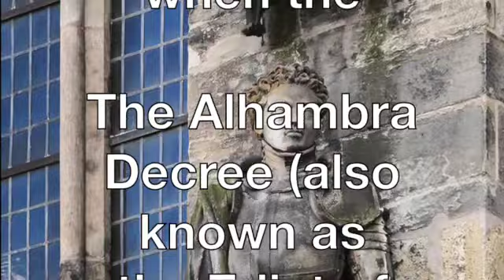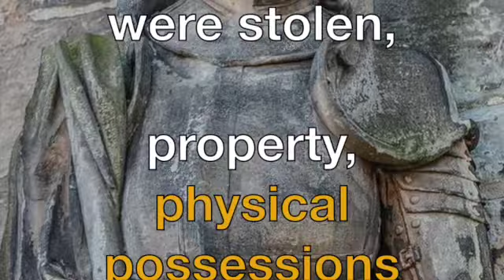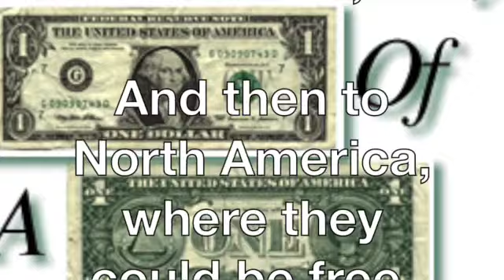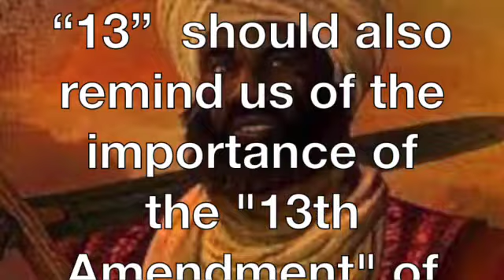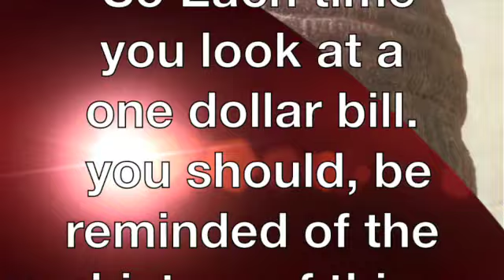Friday The Thirteenth SD 480p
The number Thirteenth is a scared number for the Founding Fathers
in America…
THE One dollar  Bill & why the number 13 is important to America
our American story begins when the
The Alhambra Decree (also known as the Edict of Expulsion;
 was issued on 31 March 1492,

Black Vikings of Scandinavia
also known as the Knights Templar. Traveled to America  to escape the racist Alhambra Decree of Expulsion.
Before coming to America Black Knights,  fought alongside King Louis VII of France,  King Richard I of England.
They also in fought in Palestine, and Egypt,
  but the  base of operations in Cyprus,
At dawn on Friday, October 13, 1307,
 scores of French Templars were simultaneously arrested.
Valuables, &
financial assets,  property, physical possessions confiscated, by the Catholic Church, The Knights were later to be tortured arrested & enslaved.
As a result,  the Knights boarded ships and escaped to Scotland,
And then to North America, where they could be free.
This is why The number Thirteenth is a scared number for the Founding Fathers
The Symbols on the One dollar bill is a testament to the American  story.
 The significance of the number 13 in U.S. history is very strong.
This is why they  established the thirteen colonies to began with.
13 stripes on the flags,
13 stars above the Egyptian Eagles head,
13 arrows in the claws,
 13 leaves on the olive branch,
13 steps on the Pyramid,
13 bars on the shield,
As well as 13 fruits flowering.
The Pyramids of Egypt and the Roman numeral: XIII.
all represent the story of America.
 And the number “13”  should also remind us of the importance of the "13th Amendment" of the United States Constitution.
That was Passed by Congress on January 31, 1865,
(The 13th amendment
 abolished slavery in the United States.)
“All Men are created Equal”
 So Each time you look at a one dollar bill.
 you should, be reminded of the history of this Great country and the Black Men who fought and died for our freedom.
The Black rulers of Camelot,
and 'Dark Ages' which
 *ended
On Friday the 13th, 1307,
And why
The number Thirteenth is a scared number for the Founding of America…